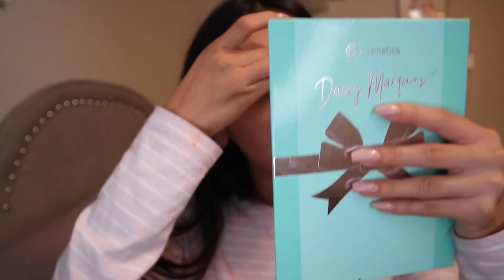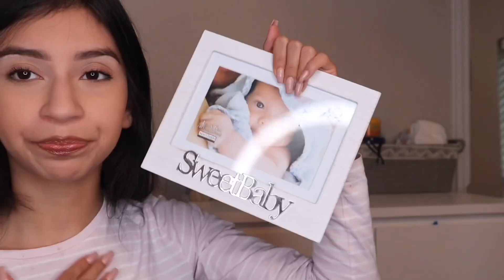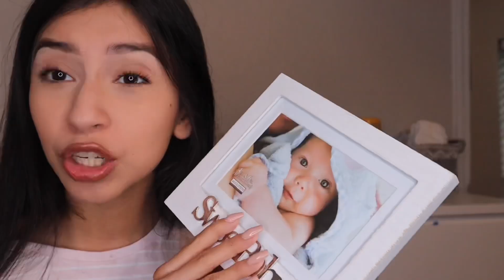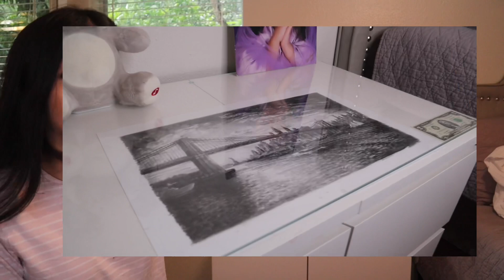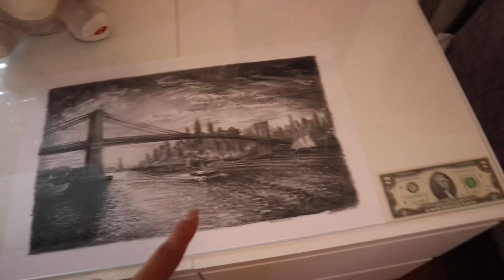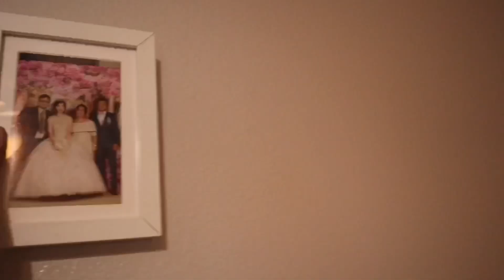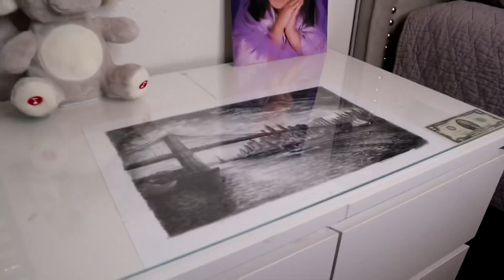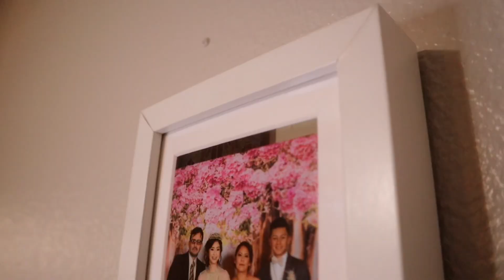EXTREME ROOM TRANSFORMATION✨ Ugly room to Modern lol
Hey guys welcome back to my channel 😚 If you guys have been here for a while you guys know that I have been planning to change my room for the longest and I finally filmed it!

S U B S C R I B E @melissatorresx 💕